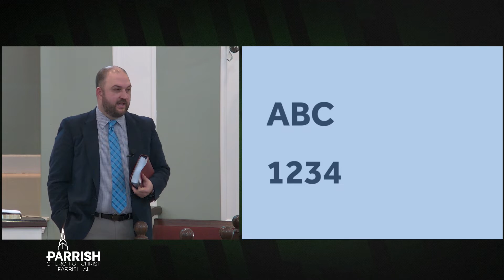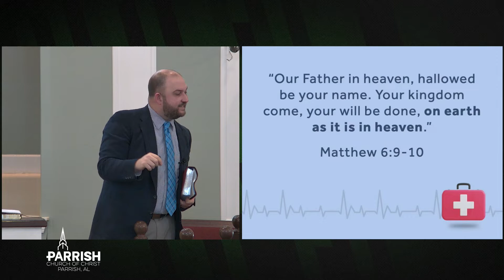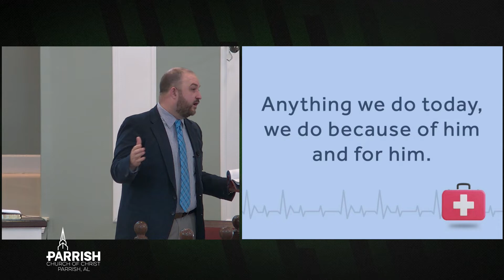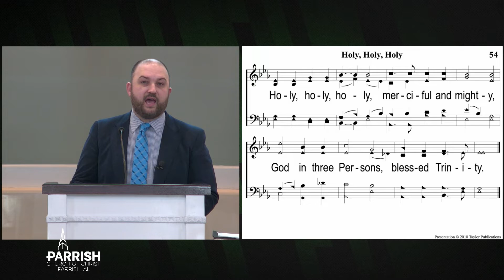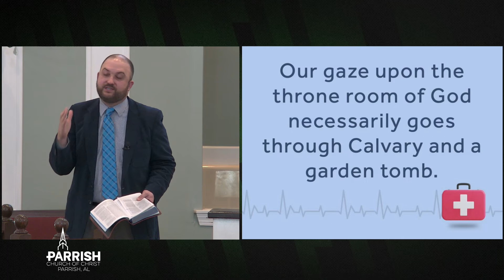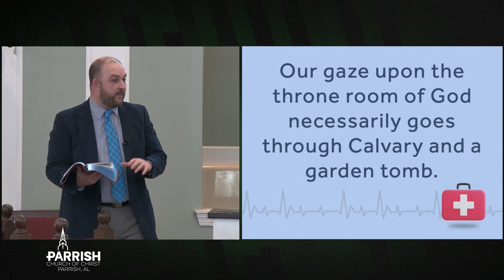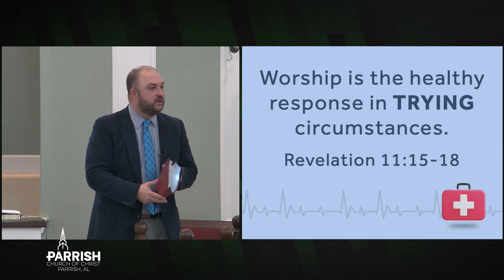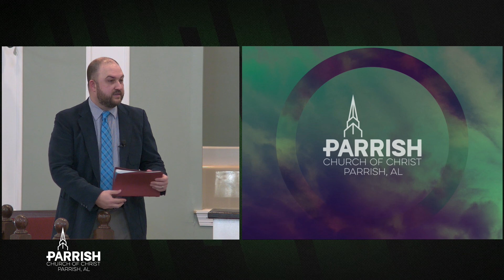AM Sermon - Healthy Church Vital Signs: Focused Worship (March 13, 2022)